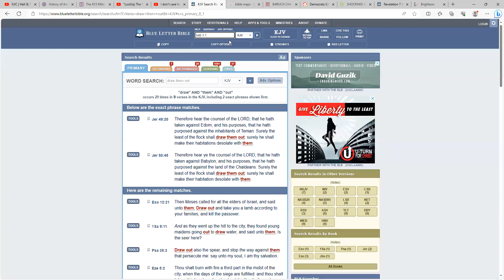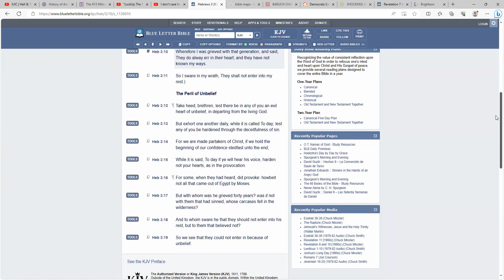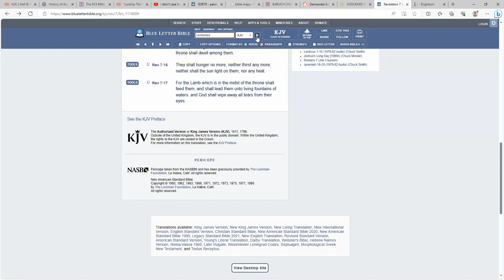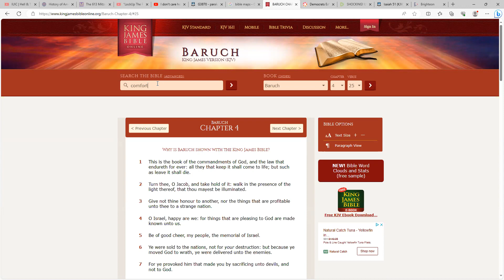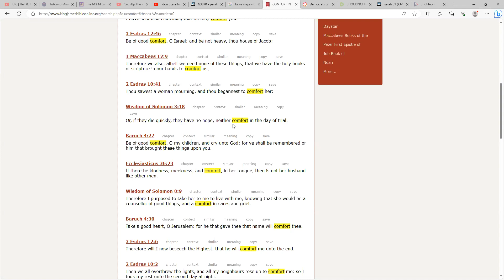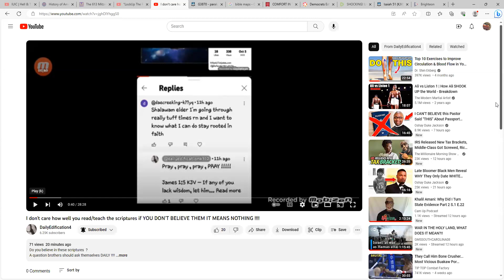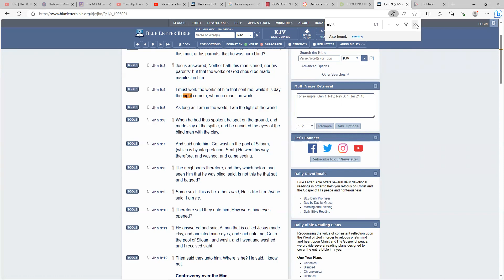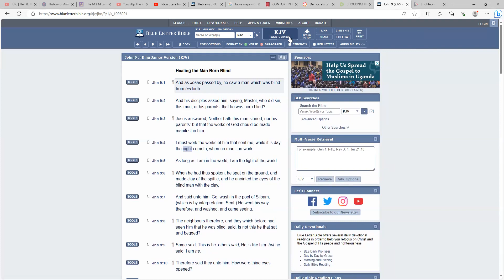Pray, Pray, Pray, Pray, that you are one of the elect!!!